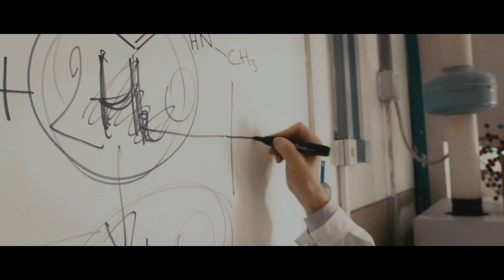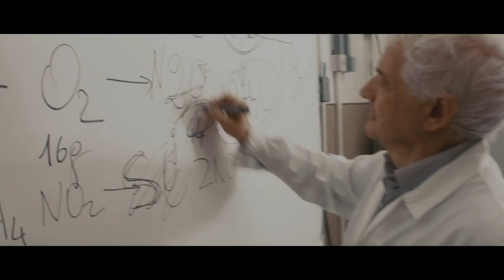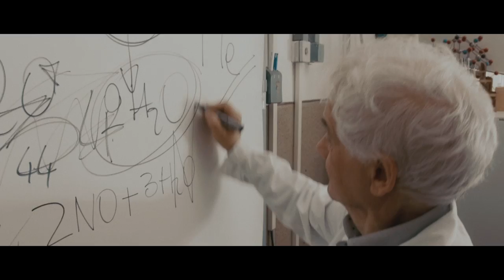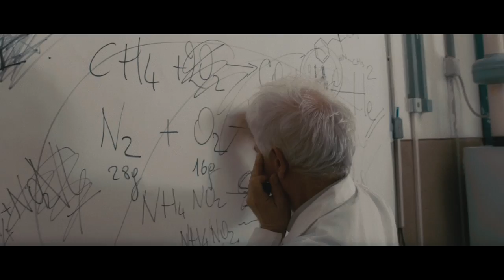Methastasis (Breaking Bad tribute) by Lady Reaper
Lady Reaper's tribute to Breaking Bad

Are you ready for the FIRST Hard Rock tribute to Vince Gilligan's famed TV series?
Here it is: METHASTASIS will throw you into Santa Muerte's shrine.

Will you be able to find all the hidden details referring to chemistry shed throughout the video and the lyrics?

Lady Reaper is the one who knoks!

LINK:
LISTEN IN STREAMING

DOP: Giancarlo Lancioni